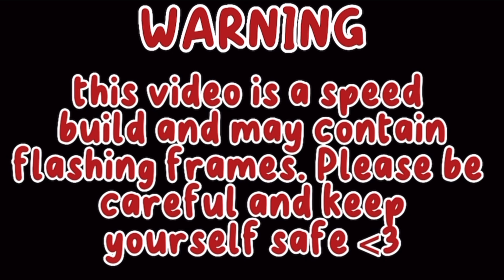JACK O’ LANTERN Themed House | Minecraft apeedbuild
a Jack O’ Lantern themed house speedbuilt in minecraft :D! there was a lot of trail and error while trying to make this video so if you did enjoy it please like and subscribe

FAQs

how long did the build take?
- 2 hours

what version do you play on?
- bedrock

texture pack
- Mizuno’s Craft

song credits in order

1.
"Artificial. Music - Herbal Tea" Attribution 3.0 Unported

2.
Song: "Lakey Inspired - Blue Boi [Lofil" is under a Creative

3.
Song: supapao - Can't Fall In Love [Lo-fil is free to use on

4.
 "supapao - HEAVYLIGHT* is free to use on YouTube/ Facebook/Twitch

5.
"Tokyo Music Walker - Colorful Flowers" is under a

6.
"KaizanBlue - 4am" is under a Creative Commons (CC
BY-NC-SA 3.0) license.

7.
"Vlad Gluschenko - Peace" is is under a Creative
K Peaceful & Lof...